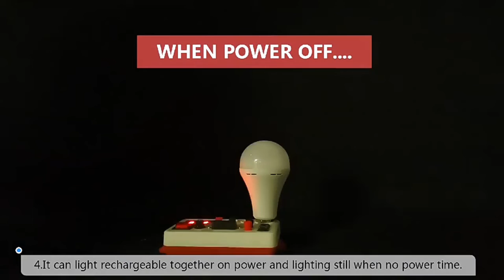Super bright 15w led emergency bulb energy saving PBT shell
1. This emergency bulb has 7w, 9w, 12w, 15w in available, and is made of PBT, built-in Li-ion battery, super bright 2835 led chip.

2. A necessity emergency lights supplies for home power failure, storm, hurricane. To get prepared for family now with these emergency light bulbs for power outage. Replace your current bulb in any room, storage, basement, hallway, barn etc. Save money on extra emergency lights like candles, flashlights and lanterns.

3. Portable power cap is ideal use for no electricity as well outdoor activities like camping.Also work as a portable flashlight during power outages.

4. With battery backup, the emergency led bulb will stay bright during power outage. The self-charging light bulb will always back you up.

5. These rechargeable light bulbs are screw in as ordinary LED bulbs (E27/B22). Each light comes with a holder hook, perfect for outdoor activity like camping.

6. No radiation, No extra electricity cost, 100% environmental friendly.